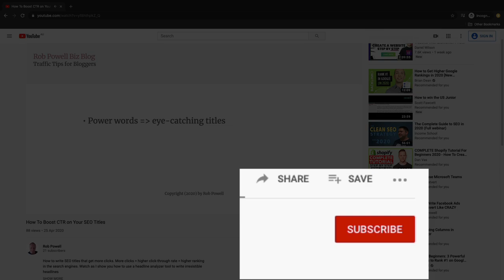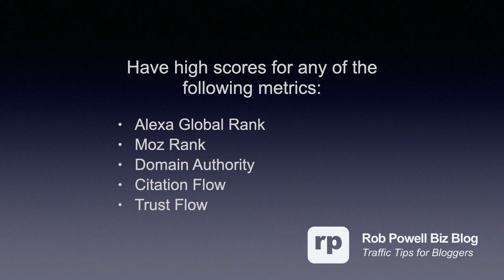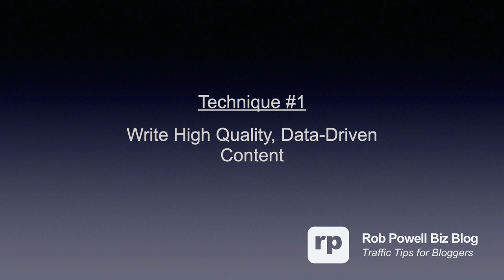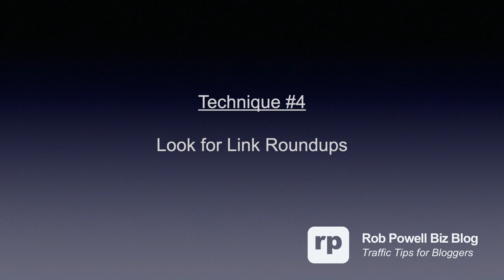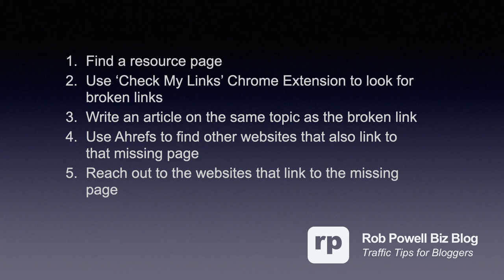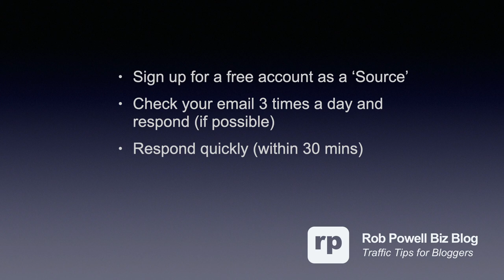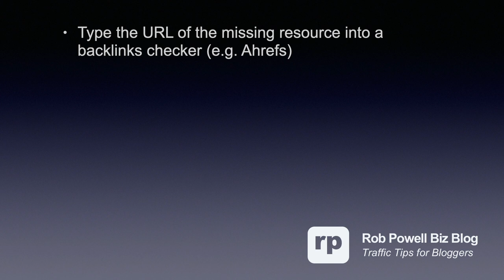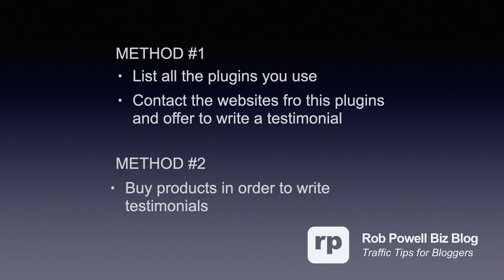9 Tips For Getting High Authority Backlinks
Discover 9 powerful techniques for getting high authority backlinks to your website. Don't miss Technique #7 - I use it virtually every day and it's working gang-busters!